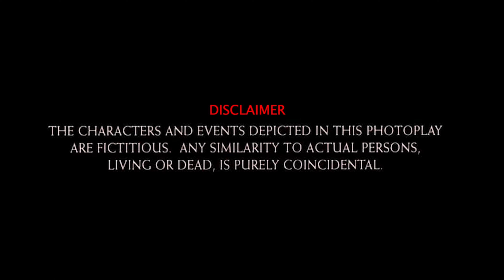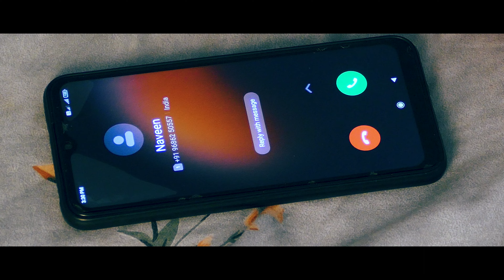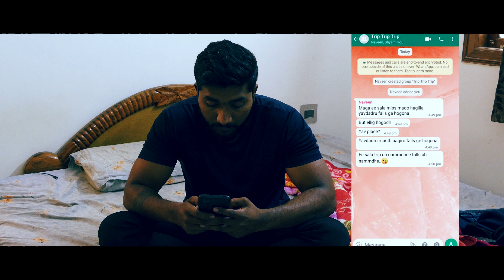-+=U Experimental Kannada Short film | by Sathya Hariharapura | Akshya Ediga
-+=U Kannada Short film  ( ಕಿರುಚಿತ್ರ ಸ್ವಲ್ಪ ವಿಭಿನ್ನವಾಗಿಯೇ ಚಿತ್ರಿಸಲ್ಪಟ್ಟಿದೆ ಎನ್ನಬಹುದು.ಅದಕ್ಕಾಗಿಯೇ ಅರ್ಥವಾಗುವವರಿಗೆ ಅರ್ಥವಾಗುವವರೆಗೆ ಮಾತ್ರ ಎಂದು ಸೂಕ್ಷ್ಮವಾಗಿ ಹೇಳಿದ್ದೇವೆ.)

Concept,Direction: Sathya Hariharapura
Editing, DOP: Pruthviraj Koppa
Performed by : Akshya Ediga, Naveen Kumar, Sathya Hariharapura, Rakshit Hariharapura , Nandish, Pruthviraj Koppa